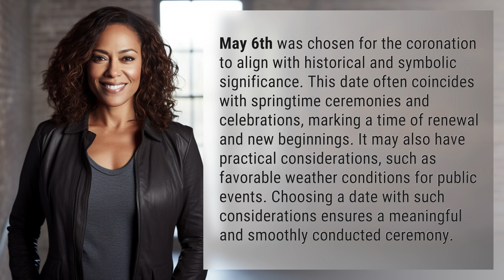Why was May 6th chosen for coronation?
The Meaning Behind May 6th: Coronation Symbolism Explained 👉 May 6th: Symbolism Explained 👉 Discover why May 6th was chosen for coronation ceremonies, aligning with historical, symbolic, and practical considerations for a meaningful and well-executed event.

Laura S. Harris (2024, April 2.) Why was May 6th chosen for coronation?
    🌐 AskAbout.video